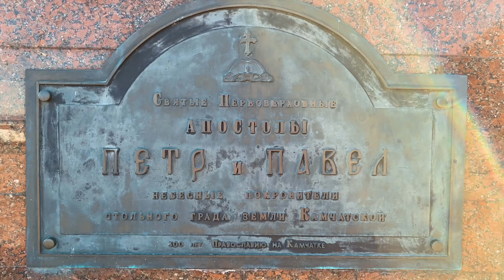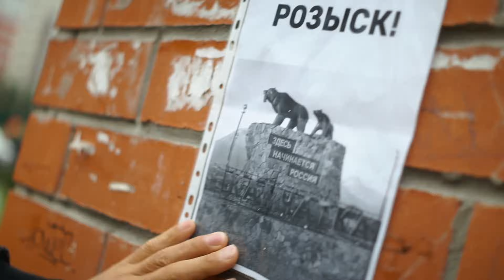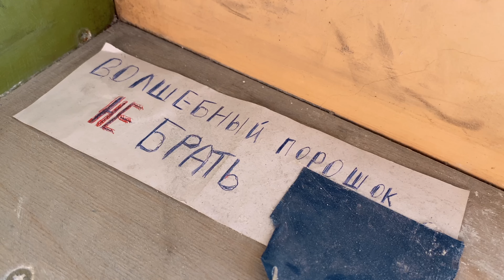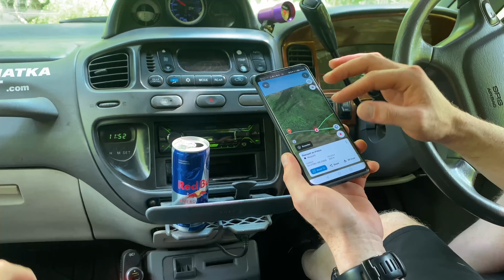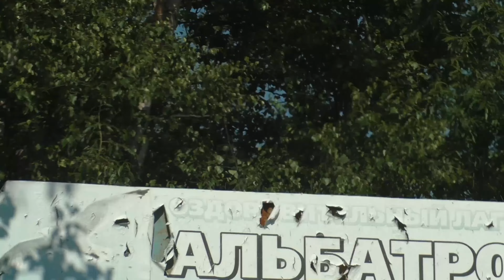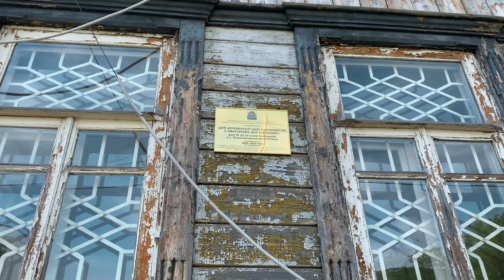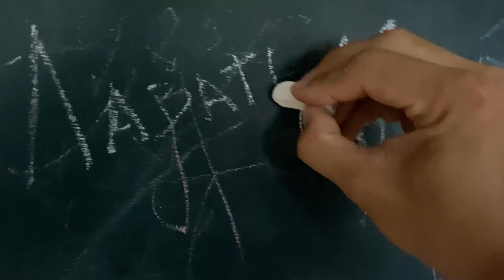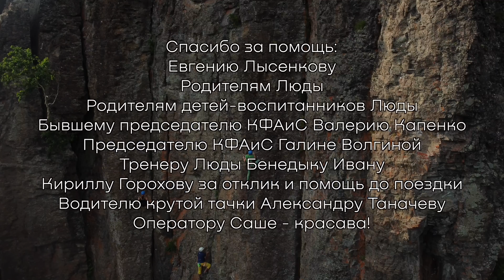Скалолазный полуостров Камчатка! The Лазать так далеко!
Да ты ж наша красивая, Камчатка!

Скалолазание на Камчатке никак не обходится без приключений, купаний в океане, лазания на застывшей вулканической лаве и сёрфинга!
Все это в новом выпуске The лазать!
Смотри прямо сейчас!